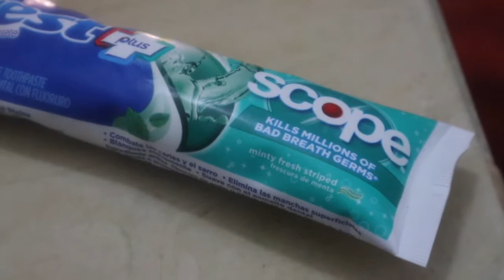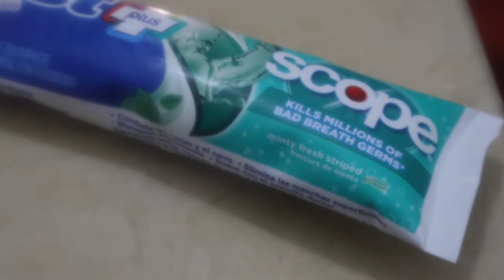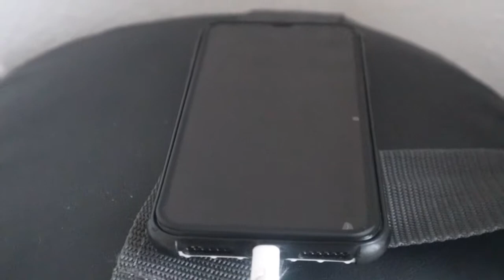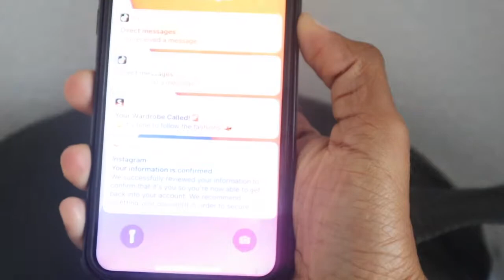VLOGMAS 2021 DAY 3: I GOT MY INSTAGRAM BACK!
Today, is a good day (judging by the title).